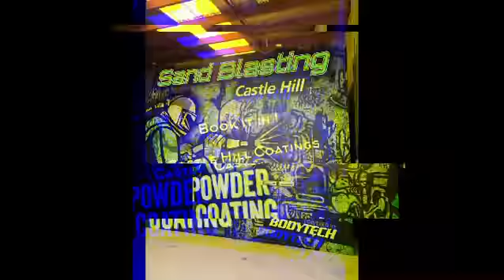Powder coatings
4 rims receiving a subtle yet big change to the charcoal grey body the satin black rims changes the whole look 🤩

Your one stop custom coatings shop ✅

We can give you the custom look your thinking of without a question! 💎

Offering such a large selection of customising ability’s from Powder Coating, Wet Custom Painting, Custom Bodykits, Custom Marine  work, Mechanics, Hydrographics, Smash Repairs, Detailing, Custom Bodybuilds and the list goes on! 🌟

🏠 - Unit 70/4 Hoyle Ave Castle Hill NSW 2154
🌐 - Home - Bodytech Automotive